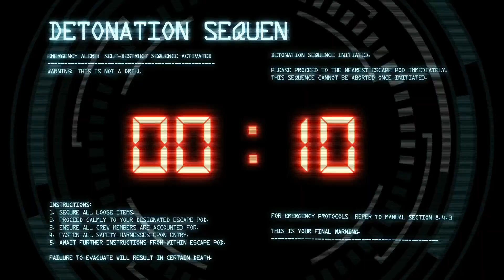Frankenstein Escape Room - St Louis Escape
Can you prove their is life after death?  Complete the experiments of Dr Frankenstein before the towns people destroys the castle.  If you awaken the monster will he turn on you can you escape?  Book today!

Frankenstein is one of 7 escape rooms including Cellar - Jurassic Island - Blackbeard's Curse - Dracula - Wizard of Oz - Haunted Mansion and coming soon ALIEN!